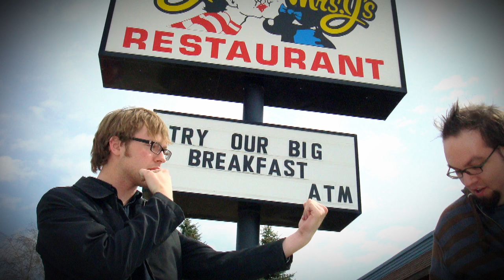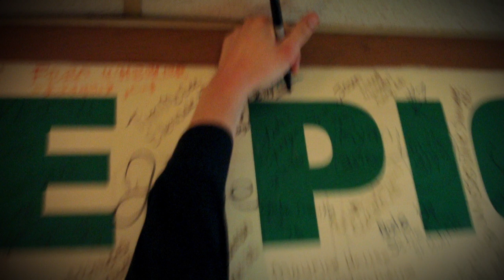A 12 Egg Omelet Challenge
There was a war waged on eggs that day. The war raged on the next day with the toilets.